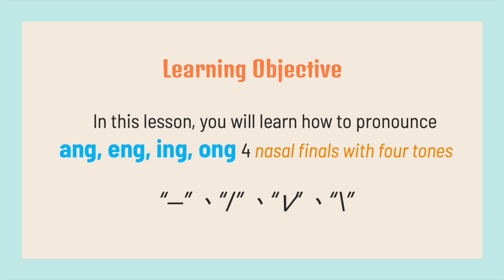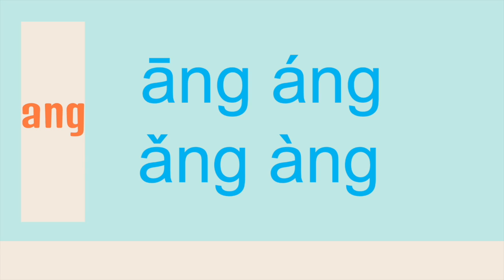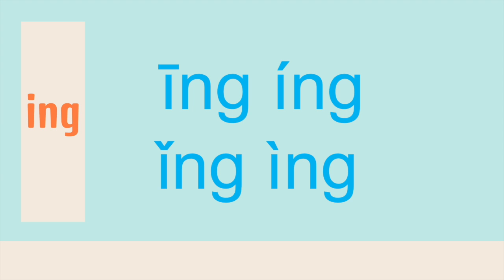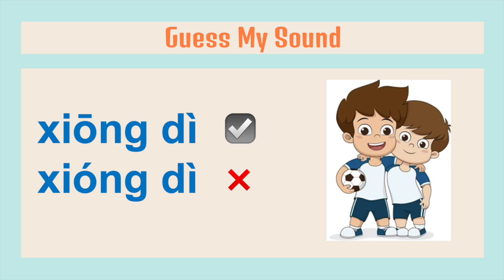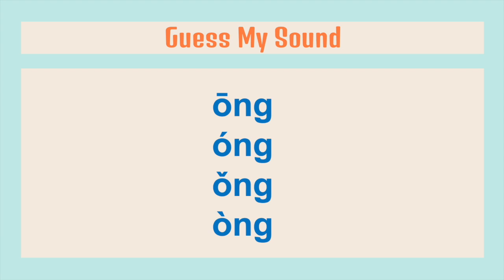中文老师如何教汉语拼音Lesson 16 Chinese Pronunciation (pīnyīn)漢語拼音ang, eng, ing, ong with four tones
Hello everybody:)
Welcome to Ms.Wang Academy. I am Ms. Wang. 王老师!

In this lesson, you will learn how to pronounce
ang, eng, ing, ong 4 nasal finals with four tones

Thank you for your interest in learning Chinese!
Visit outschool online and type Ms. Wang you will find my classes.

See you at my next lesson. Thank you.